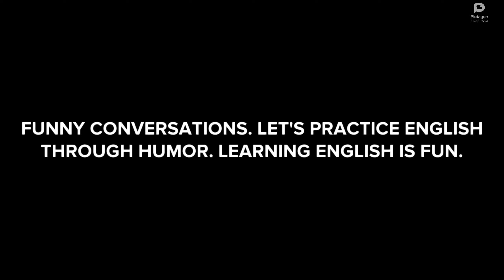Animation, Fun English, Funny Conversations, Sitcom at School Days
Let’s laugh. Let’s practice English through humor